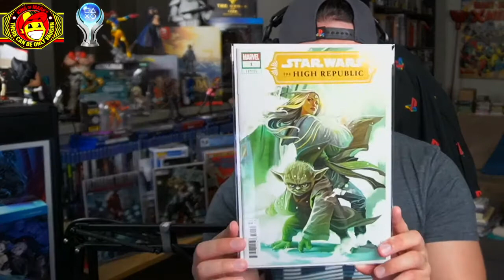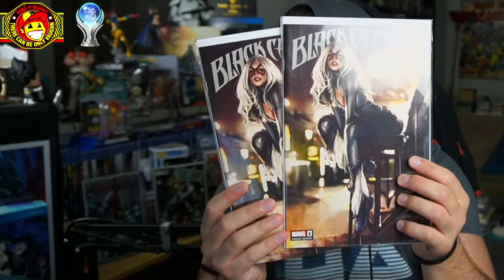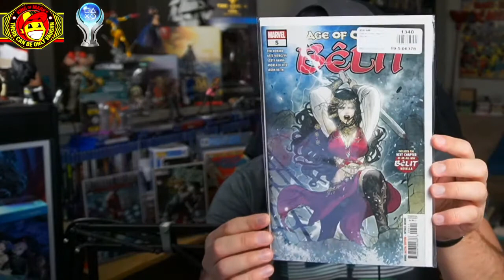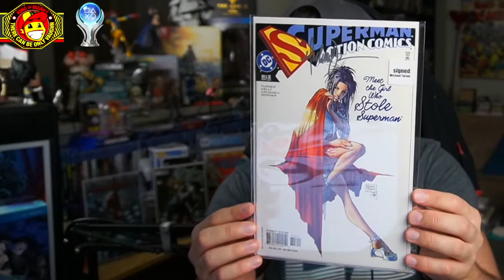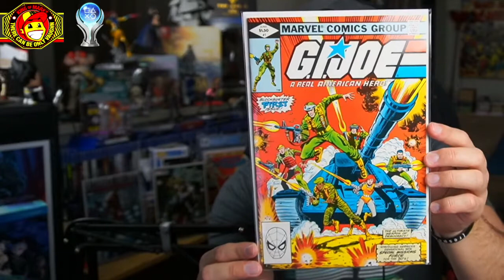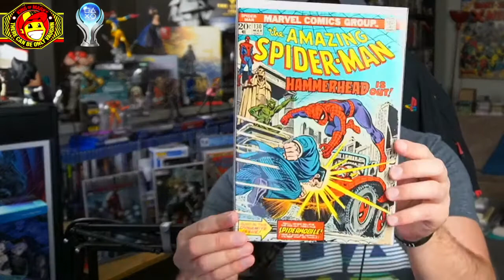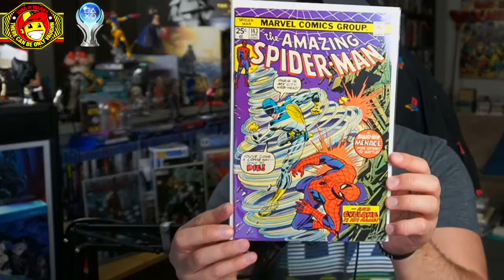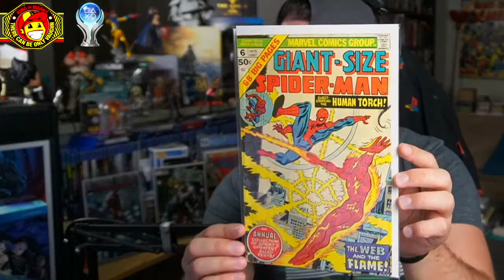March Mail Call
Included is hauls from MyComicShop, Unknown Comics and a special ASM buy. Shoutout as well to @condemnedkitten on Instagram for her claim sale!

COMIC TALK LIVE EVERY WEDNESDAY ON TWITCH!

Monday  9PM PST
Tuesday 9PM PST
Wednesday 9PM PST
Friday 9PM PST
Saturday 8PM PST